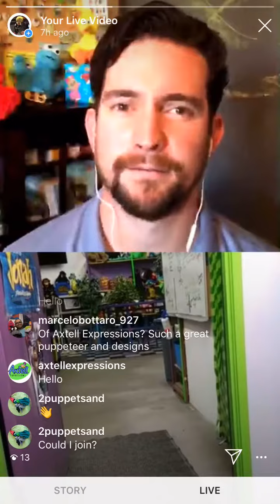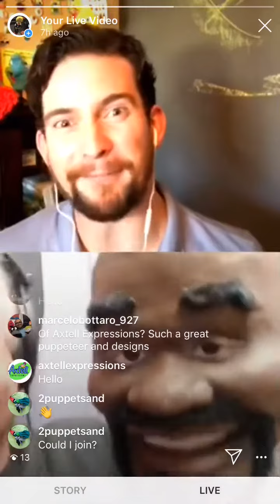Puppet Shack meets Puppet Shaq with Steve Axtell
join us today 1pm pacific & 4 pm EST. So the amazing Steve Axtell of Axtell expressions who
Has created many amazing creations such as this awesome Shaquille O’Neill puppet. And ofcourse good on him for being quick before we went Instagram live with “puppet Shack” / puppet shaq” 😂

A Father to the fatherless, a defender of widows, is God in his holy dwelling. God sets the lonely in families. Psalm 68:5-6

💙💙 Facebook          Puppet Shack
🧡💜Instagram.      @puppetshack

I’m Matt Shack & I have a passion for puppetry & seeing the God of heaven‘S love being brought to the world.

When we start back up
8:30 EST on Tuesday’s we will be live on

👍MISSION: To bring “The Father” to the fatherless! Helps us do it! ⬆️